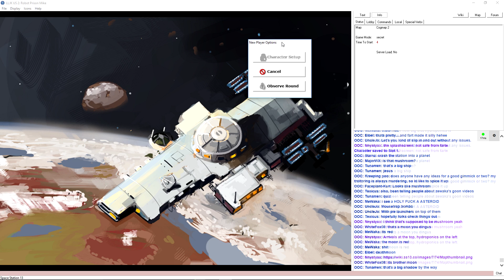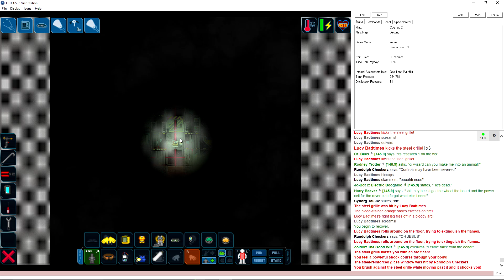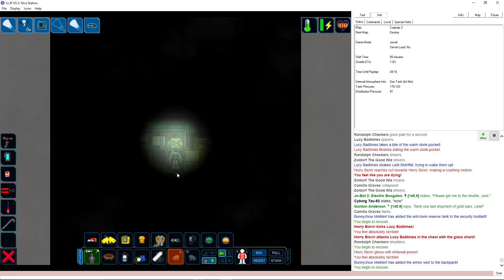Space Station 13: Pigs, goon engines, and regret